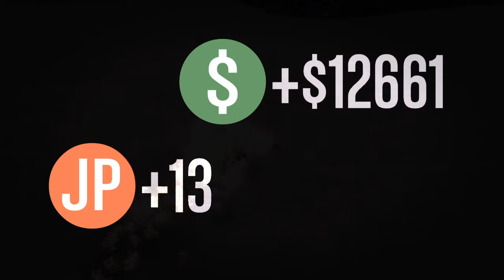NoxiousStraw84's Live PS4 Broadcast